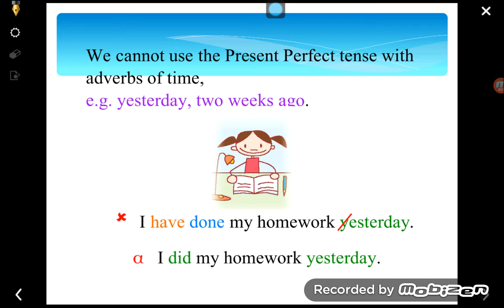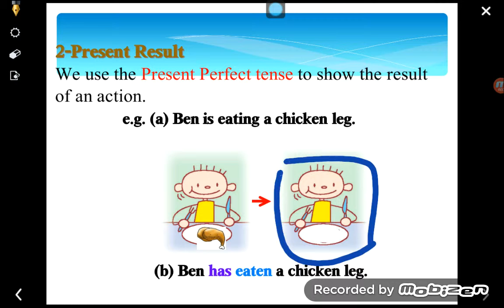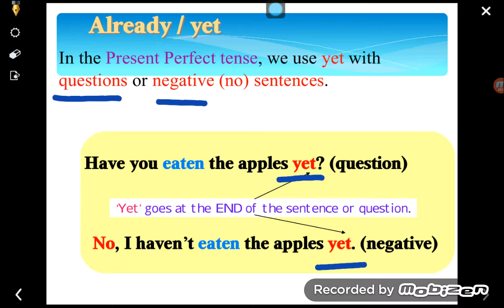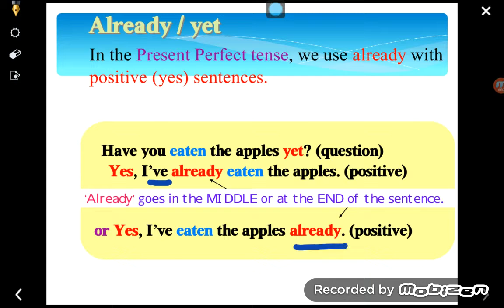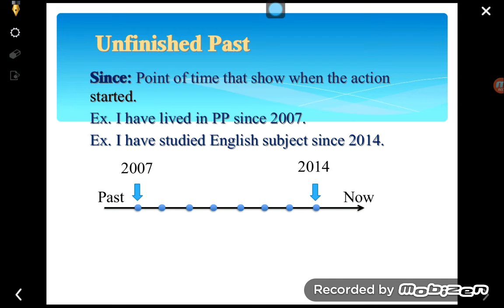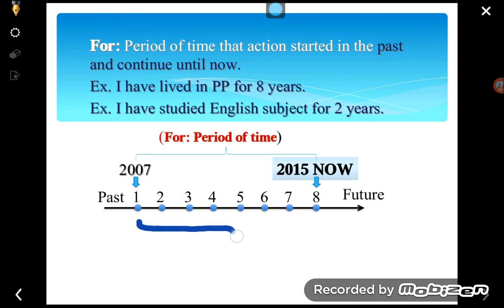Presend Perfect Simple (Part 2)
បកស្រាយជាភាសាខ្មែរ